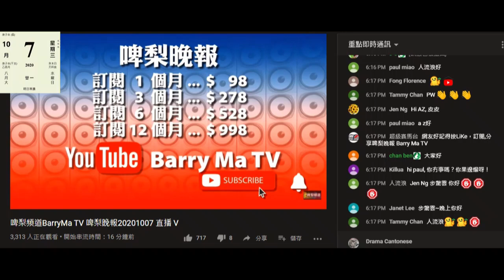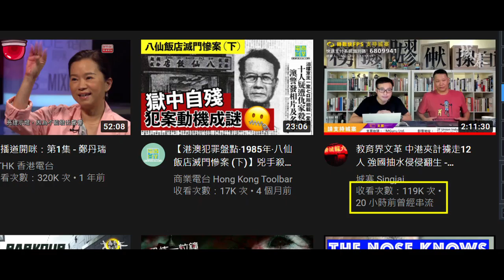20201007 啤梨晚報偷錢賊林匡正見收視跌咗就頼大圍，仲吹城寨、D100都係咁。撚屌馬健賢又死撐係政治低氣壓。但事實證明只有鳩台啤梨晚報收視狂瀉